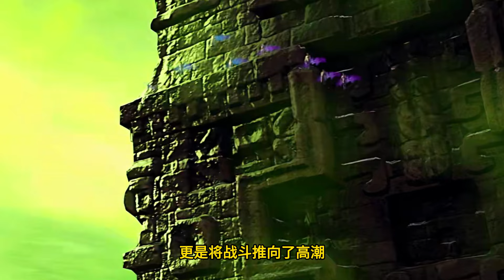斗破苍穹之大千世界第553集：神像，审判之光